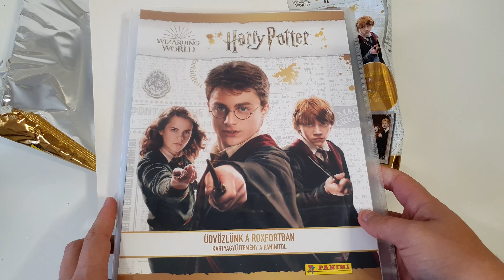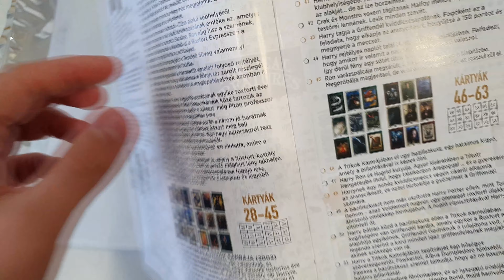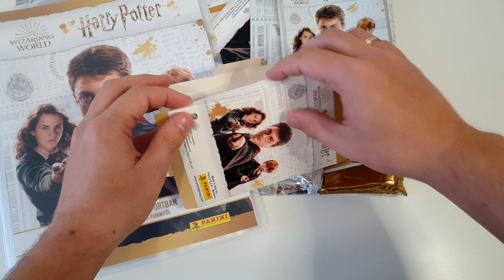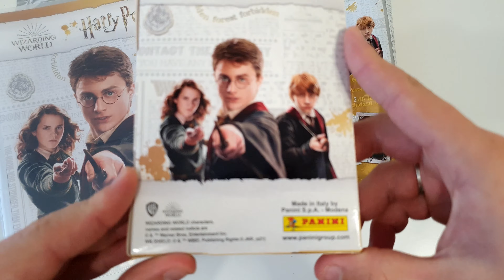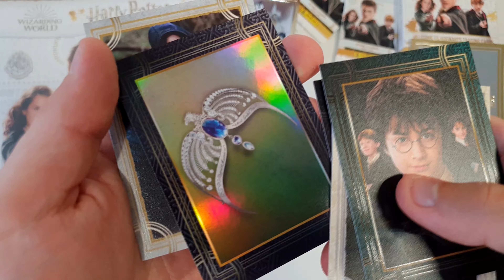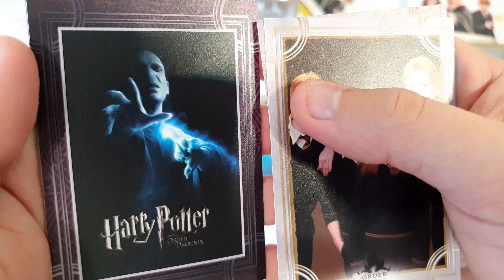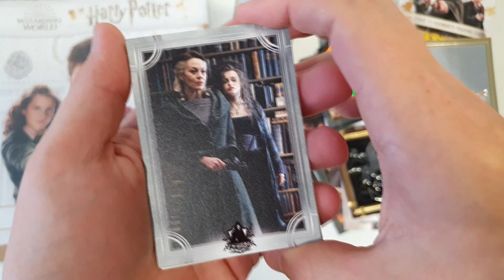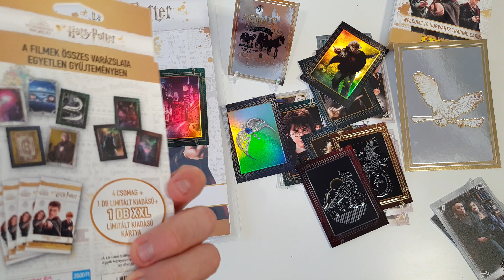Panini Harry Potter Trading Cards 2021 Mega Kezdőcsomag | Bemutató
Panini Harry Potter Kártyák 2021 Starter csomag bemutató